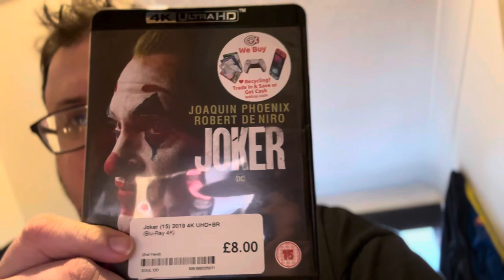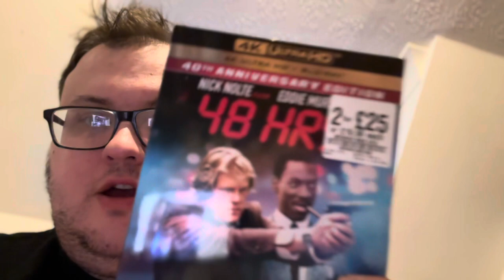First Video of 2024! New 4Ks etc